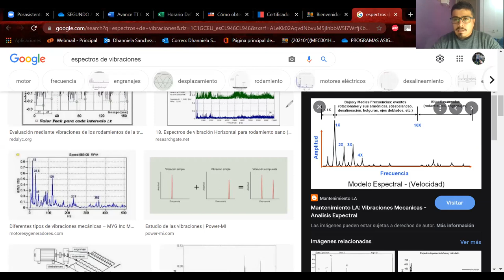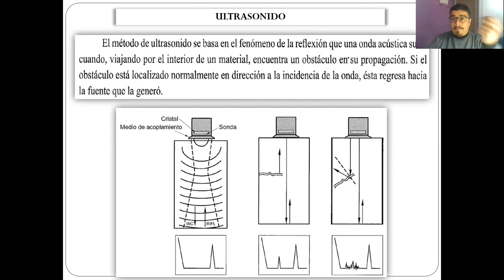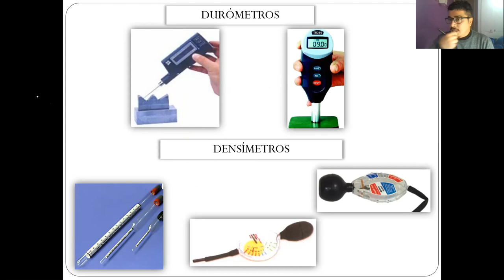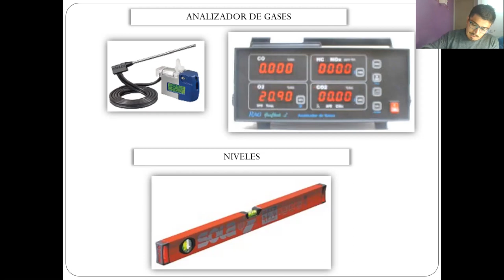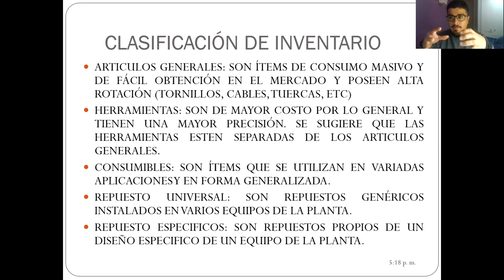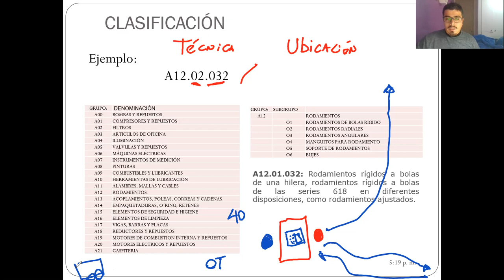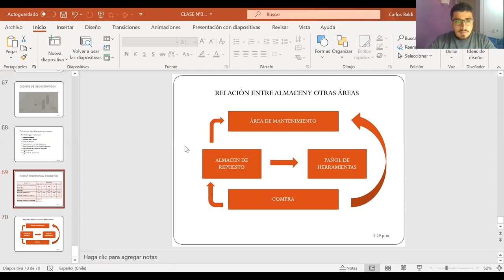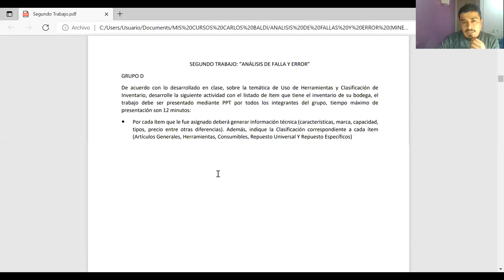Clase_05-07-2021_Paralelo 300_Practica_Análisis de Falla y Error